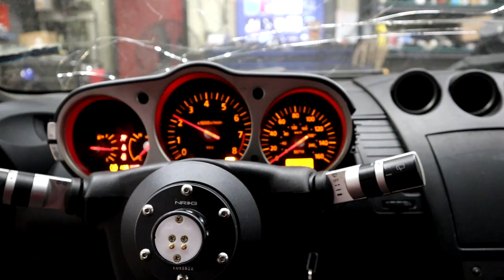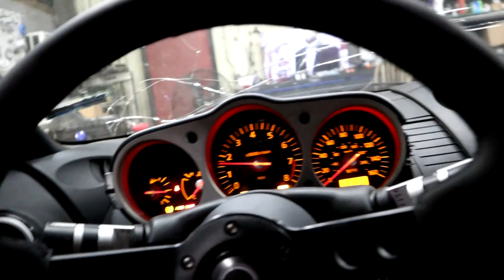R.I.P $400 VQ35DE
Haitian 350Z is finally up and running and he tries to send it to the grave first drive out. Plus we get a new member on the team.